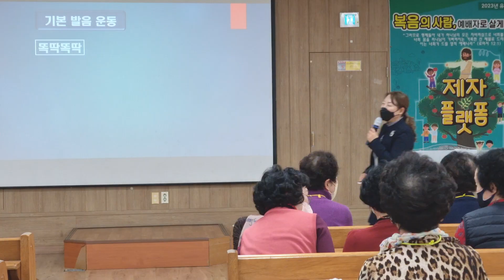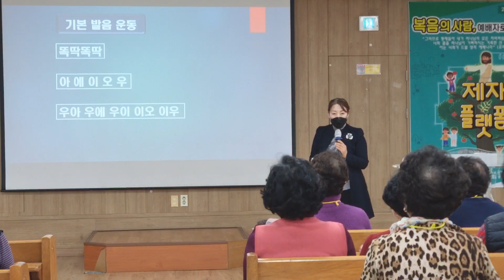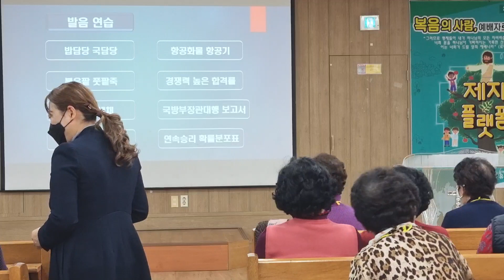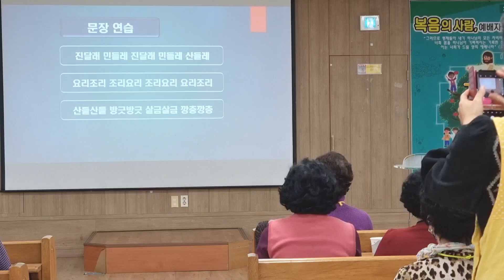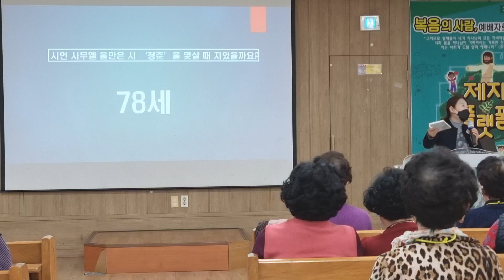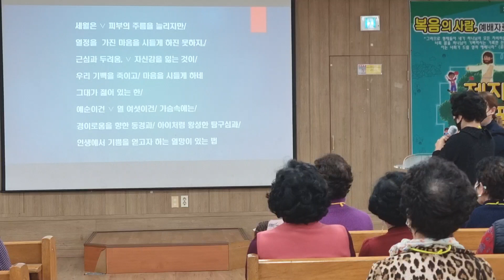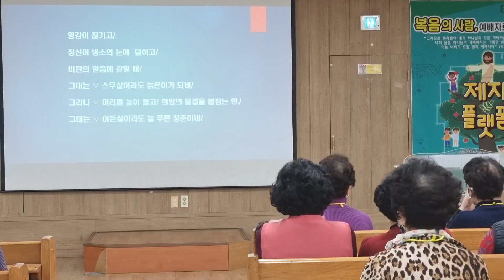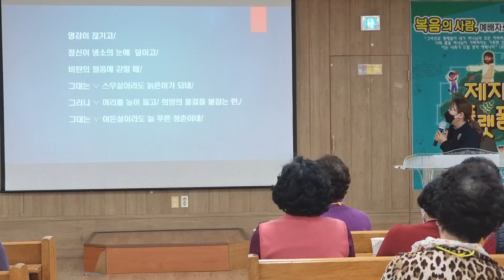사무엘 울만의 시 '청춘(Youth)'. 청춘이란 두려움을 물리치는 용기, 안이함을 뿌리치는 모험심,그 탁월한 정신력을 뜻하나니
청춘 (Youth)

               사무엘 울만(Samuel Ullman)

청춘이란 인생의 어떤 한 시기가 아니라
마음가짐을 뜻하나니
장밋빛 볼, 붉은 입술,
부드러운 무릎이 아니라
의지력, 풍부한 상상력과
왕성한 감수성과
그리고 인생의 깊은 샘에서 솟아나는
신선함을 뜻하나니

Youth is not a time of life;
It is a state of mind;
It is not a matter of rosy cheeks,
red lips and supple knees;
It is a matter of the will,
a quality of the imagination,
a vigor of the emotions;
It is the freshness
of the deep springs of life.

청춘이란 두려움을 물리치는 용기,
안이함을 뿌리치는 모험심,
그 탁월한 정신력을 뜻하나니
때로는 스무 살 청년보다
예순 살 노인이 더 청춘일 수 있네.
누구나 세월만으로 늙어가지 않고
이상을 잃어버릴 때 늙어가나니

Youth means a temperamental
 predominance of courage
over timidity of the appetite,
for adventure over the love of ease.
This often exists in a man of sixty
more than a boy of twenty.
Nobody grows old merely
by a number of years.
We grow old by deserting our ideals.

세월은 피부의 주름을 늘리지만
열정을 가진 마음을 시들게 하진 못하지.
근심과 두려움, 자신감을 잃는 것이
우리 기백을 죽이고 마음을 시들게 하네.

Years may wrinkle the skin,
but to give up enthusiasm wrinkles the soul.
Worry, fear, self-distrust, bows the heart
and turns the spirit back to dust.

그대가 젊어 있는 한
예순이건 열여섯이건 가슴 속에는
경이로움을 향한 동경과
아이처럼 왕성한 탐구심과
인생에서 기쁨을 얻고자 하는
열망이 있는 법,

Whether sixty or sixteen
there is in every human being's heart
the lure of wonder,
the unfailing child-like appetite
of what's next,
and the joy of the game of living.

그대와 나의 가슴 속에는
이심전심의 안테나가 있어
사람들과 신으로부터
아름다움과 희망,
기쁨, 용기, 힘의 영감을 받는 한
언제까지나 청춘일 수 있네.

In the center of your heart
and my heart
there is a wireless station;
so long as it receives massages
of beauty, hope, cheer, courage
and power from men
 and from the infinite,
so long are you young.

영감이 끊기고
정신이 냉소의 눈[雪]에 덮이고
비탄의 얼음[氷]에 갇힐 때
그대는 스무 살이라도
늙은이가 되네
그러나 머리를 높이 들고
희망의 물결을 붙잡는 한,
그대는 여든 살이어도 늘 푸른 청춘이네.

When the aerials are down,
and your spirit is covered
with snows of cynicism
and the ice of pessimism,
then you are grown old,
even at twenty,
but as long as your aerials are up,
to catch the waves of optimism,
there is hope you may die young
at eighty.

Hello everyone
Welcome to Yu Seo HeeTV Channel🐶🐰

   유서희TV 채널에서는 직접 제작하거나